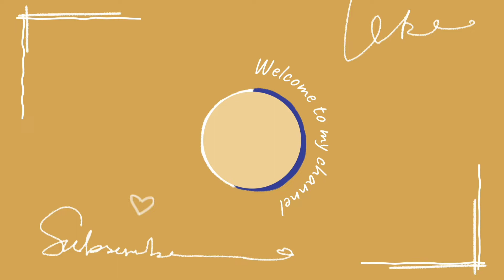Kado hari ibu paling baru // kado jelly bentuk bunga //gift for mothers day// Hadiah untuk hari ibu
Moment hari ibu merupakan momen yang sangat berharga. Banyak sekali pengorbanan yang dilakukan oleh ibu untuk kita. Nah untuk itu kita buat kado untuk hari ibu yuk. Dari bahan sederhana dan mudah didapat. Hanya bahan agar-agar jelly, plastik kresek, kawat dan pita kawat. Tutorial lengkapnya ada di videonya ya. Silahkan disimak.